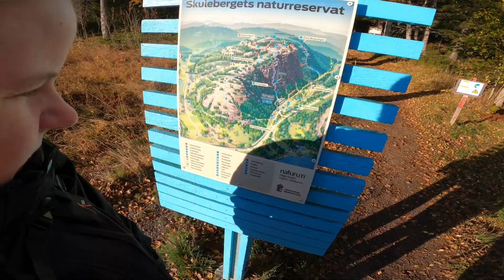Vandra i Höga Kusten Örnsköldsvik, Skule, Skuleberget, Skulegrottan 2022-10-08. 4K High Coast Hike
Första etappen gör vi upp till grottan för att sedan klättra vidare upp till toppen. Baksidan ner till Berras lägda för lunch, lek & bus med familjen. Lasse liten lämnar alla sina tuttar i magiska trädet och blir stor kille.